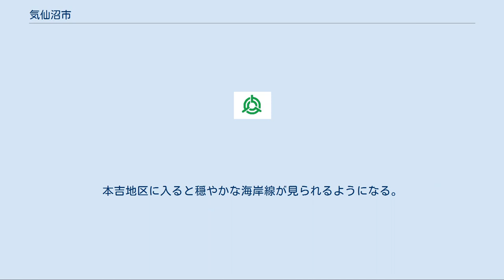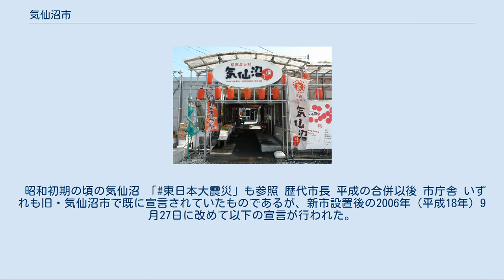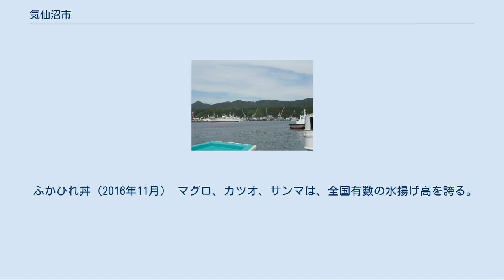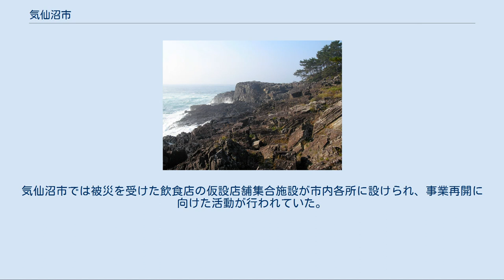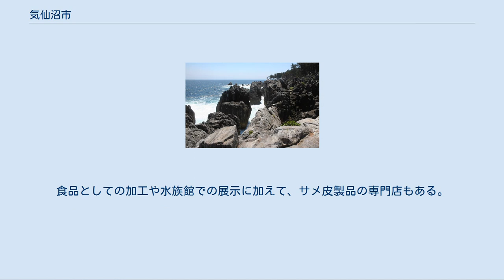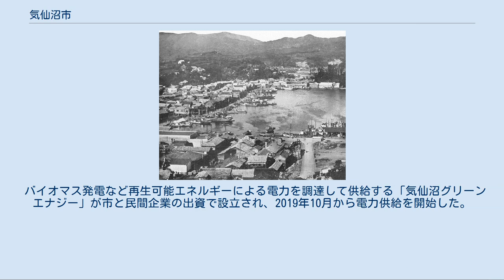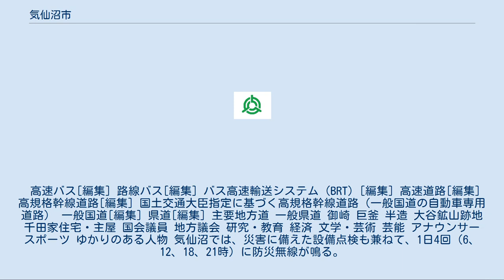気仙沼市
震災前の気仙沼市中心部周辺の空中写真。
 1977年撮影の14枚を合成作成。
 気仙沼市（けせんぬまし）は、宮城県の北東端に位置する市。
 太平洋沿岸にあり、三陸海岸の一部をなす。
 気仙沼港（2013年6月1日） 気仙沼中心街を望む（2013年6月1日） 戦国時代末期の天正19年（1591年）に豊臣秀吉による奥州仕置があり、当地では、陸奥国閉伊郡平田村から北側が南部氏領（後の盛岡藩）、気仙郡唐丹村から南側が伊達氏領（後の仙台藩）となった（いずれも現・岩手県釜石市）。
江戸時代の気仙沼本郷を中心とする当市は、気仙郡の南側に隣接する本吉郡にかつて属し、明治維新の廃藩置県や府県統合を経て宮城県域となり、一方の気仙郡等は岩手県域になった。
岩手県域に入り込んだような形をしている当市は、旧・本吉郡域との関係の深さは当然ながら、北接する旧・気仙郡の岩手県大船渡市や陸前高田市、あるいは内陸側で隣接する岩手県一関市とも関係が深い。
 当市は三陸海岸南部の交通や商業の拠点となっており、リアス式海岸を利用した観光も発展している。
特定第三種漁港の気仙沼漁港を初めとした市内の各漁港は、三陸海岸での沿岸漁業・養殖漁業、世界三大漁場「三陸沖」での沖合漁業、さらに世界の海を対象にした遠洋漁業の基地として機能し、関連する造船から水産加工までの幅広い水産業が立地する。
 このような背景から、気仙沼都市圏の中心市としての買物客の集客や各地から訪れる観光客に加え、漁業・水産関係者の往来も多い。
カツオを追って北上してくる千葉県・高知県・宮崎県などの漁船、サンマを追って南下してくる北海道などの漁船に乗った日本各地の漁民が行き交い、遠洋漁業の外国人乗組員や水産加工に従事する外国人研修者が働き、特産のフカヒレを買い求める中国人バイヤーなどが訪れ、常住人口に比して交流人口が多様な県内有数の交流拠点の一つである。
名物（ご当地グルメ）の一つである「気仙沼ホルモン」は、このような人々の広域な交流と産業背景から生み出されたものとして知られる。
 2011年（平成23年）3月11日に発生した東北地方太平洋沖地震（東日本大震災）では、地震そのものの被害に加え、津波や火災（津波火災）、地盤沈下によって大きな被害を受けた。
 宮城県の北東端に位置し、東は太平洋に面する。
東部の唐桑地区から気仙沼地区にかけては、三陸の他地域と同様にリアス式海岸が特徴的である。
同じリアス式海岸でも当地方では岩手県沿岸と比較して標高が低く、なだらかな丘陵が多い。
唐桑半島と岩井崎の間では、深く入り組んだ海岸線が波の穏やかな気仙沼湾を形成し、湾内には大島が浮かぶ。
本吉地区に入ると穏やかな海岸線が見られるようになる。
 三陸沖の黒潮の影響によって冬は比較的温暖であるが、夏はやませの影響で冷涼である。
 cf.　岩手県の市町村全図 ：≪外部リンク≫ “県内各市町村”. （公式ウェブサイト）. 岩手県. 2011年4月18日閲覧。
 cf.　宮城県の市町村全図 ：≪外部リンク≫ “宮城県地域マップ”. （公式ウェブサイト）. 宮城県. 2011年4月18日閲覧。
 2011年（平成23年）3月11日、マグニチュード9.0の東北地方太平洋沖地震が発生し、気仙沼市赤岩で震度6弱、本吉町および笹が陣で震度5強を記録した。
大津波とそれによって流出した石油の引火による広域火災も発生し、被害は甚大なものとなった。
　cf. 東日本大震災。
 2016年（平成28年）3月1日時点で、市内の被害状況は死者1,214人、死亡率1.95%、行方不明者220人、住家全壊が8,483棟となっている。
 「気仙沼」は古くは「計仙麻」と書いた。
この字はケセヌマ、ケセンマ等とも読まれていた可能性もなくもないが、通常は「ケセマ」と読んでいる。
延喜元年（901年）成立の『日本三代実録』に「計仙麻」という地名の記述があり、これが最古の文献である（ただし麻の字のない「気仙郡」という郡名なら『続日本紀』の弘仁2年（811年）の条の方がより古い）。
また平安中期の『和名抄』の各国郷名一覧には陸奥国気仙郡に「気仙郷」とは別に「気前郷」が見える。
和銅6年（713年）の諸国郡郷名著好字令（好字二字令）により、奈良時代に国名、郡名、郷名が2文字表記と定められたので、この「気前郷」は「気仙前郷」が略されたものとされる。
気前郷は、気仙郡の前（さき、道を行...